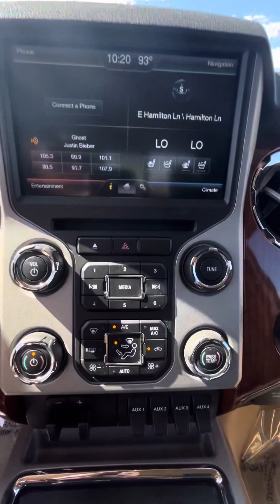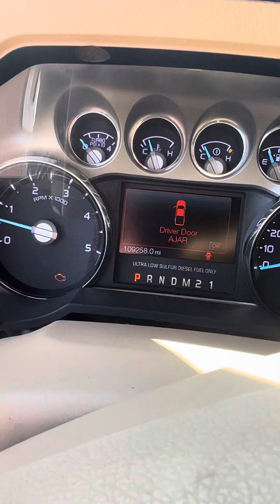Prestman Auto. F-350 king ranch.